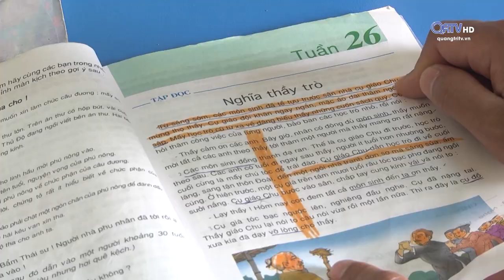BỘ ĐỘI BIÊN PHÒNG QUẢNG TRỊ: HƯỚNG VỀ CƠ SỞ ĐỂ GIÚP DÂN | Truyền Hình Quảng Trị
BỘ ĐỘI BIÊN PHÒNG QUẢNG TRỊ: HƯỚNG VỀ CƠ SỞ ĐỂ GIÚP DÂN
Với phương châm "hướng về cơ sở để giúp dân", những năm qua, lực lượng BĐBP Quảng Trị luôn chủ động khắc phục khó khăn, kiên trì, gần dân, bám bản, phối hợp cùng chính quyền địa phương triển khai nhiều mô hình, chương trình giúp dân. Ghi nhận của phóng viên thời sự.